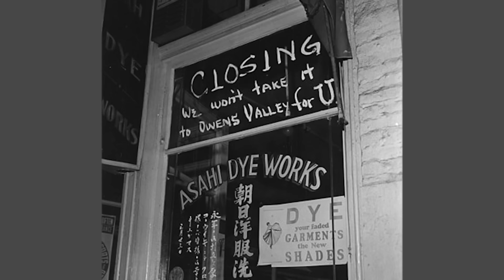🇺🇸May 9, 2024 Yêu nhau 1 năm rồi kết hôn, 12 ngày sau chồng phát hiện vợ mình không phải là phụ nữ